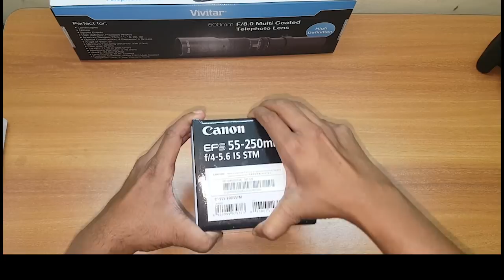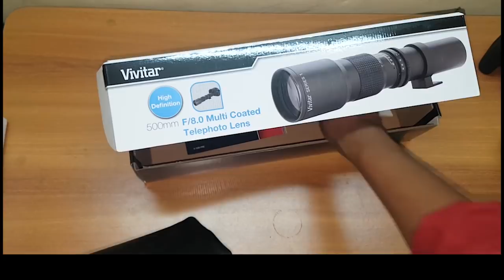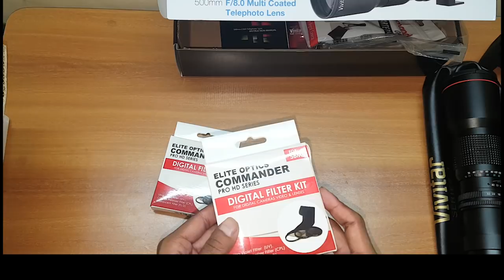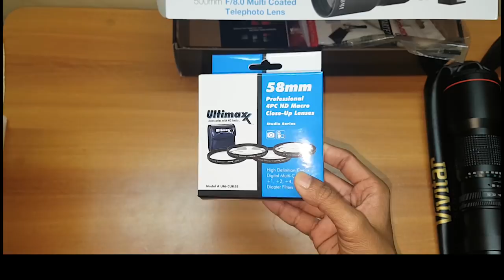My DSLR Camera Bundle UNBOXING (USA IMPORTED)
HELLO FRIENDS THIS IS MY CAMERA BUNDLE, WHICH I GOT WITH MY CANON EOS 77D.

ALL THIS THINGS ARE  IMPORTED FROM USA, INCLUDING MY DSLR...

LINK FOR DSLR REVIEW VIDEO

THIS VIDEO WILL GIVE YOU AN IDEA OF WHAT WE GET IN THE (US CAMERA KIT or BUNDLE).

REASON FOR BUYING STUFFS FROM  USA IS LOW PRICE..

IN THIS BUNDLE YOU WILL GET

Canon EOS 77D Camera Body

Canon EF-S 18-55mm f/4-5.6 IS STM Lens

Canon EF-S 55-250mm f/4-5.6 IS STM Lens

500mm f/8.0 Preset Telephoto Lens

Canon LP-E17 Battery Pack

Canon Battery Charger

Canon camera strap

High power automatic flash with LED video light for DSLR cameras

2.2x Auxiliary Telephoto lens

0.43x Auxiliary Wide angle macro lens

64GB High speed ultra memory card

2x HD Filter kits

4 Piece macro close-up kit

Camera soft padded water resistant bagpack

Soft padded camera case

50 Inch tripod

Camera grip strap

Camera lens keeper

Wireless shutter release remote

High speed memory card reader

2x Lens hood (Tulip & Regular

Camera starter kit